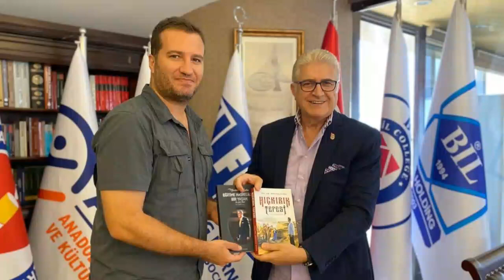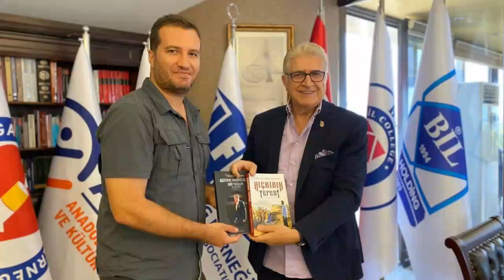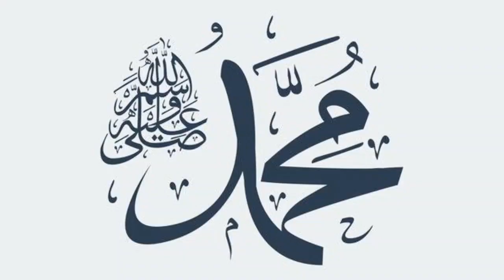Engin Altan New Series - Mehmet Bozdag Project - Syedna - Series on Prophet Muhammad | Atmic Studio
Hello guys ! Welcome to Atmic Studio

Engin Altan has about 5 series announced but what is the truth!